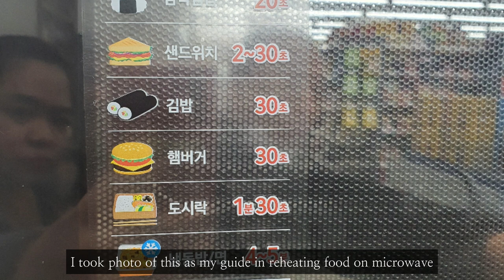A day in my life in a countryside of South Korea 🍂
Countryside is also called as suburban, rural areas or province

☆♡ Day in the life of a Filipina house wife in South Korea ♡☆

Hello everyone, this is Aye Rose living a simple life here in South Korea with my Korean husband. I made this YouTube channel to share our journey through life together.

I hope you guys enjoy this simple vlog:)
Please Comment on your thoughts too!;D Oh! Please turn on also the notifications bell 🔔

📸 Camera I used : Samsung Note10

🎞 Video Editing Apps : Kinemaster (mobile version)

xoxo, Aye Rose🌹